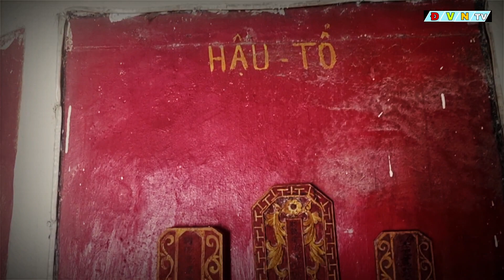Bí Ẩn Ngôi Chùa Không Một Bóng Sư Thầy Cũng Chẳng Ai Dám Đến Gần Chỉ Vì lý do này??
►Bí Ẩn Ngôi Chùa M.a Ám Không Một Bóng Sư Thầy Cũng Chẳng Ai Dám Đến Gần Vì Có Trên 1000 Oan H.ồn
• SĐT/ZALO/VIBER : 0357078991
• ĐỊA CHỈ: 83 / 15 ẤP 4 , XÃ VỊ TÂN , TP VỊ THANH , HẬU GIANG